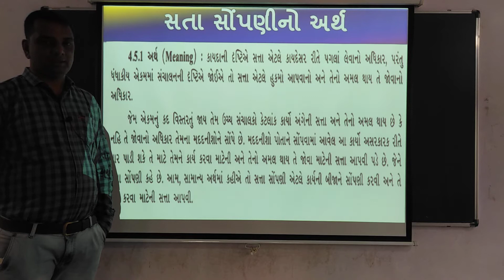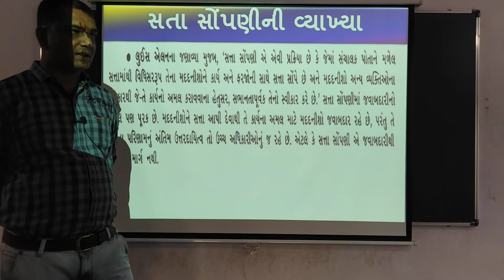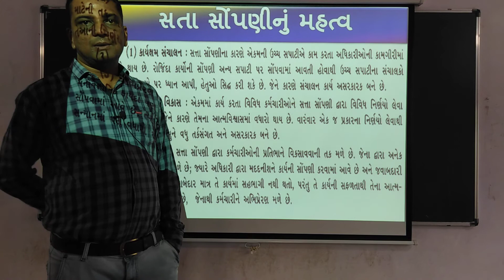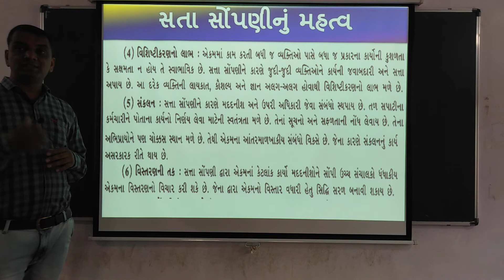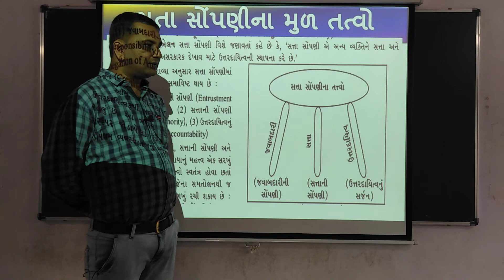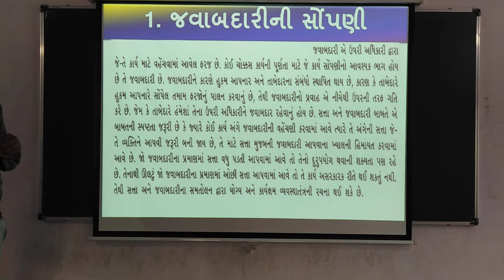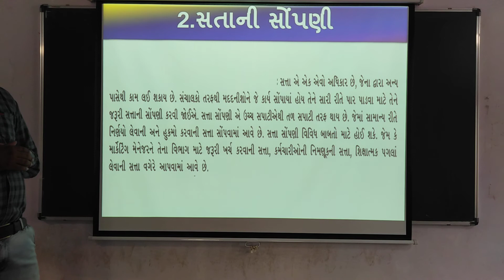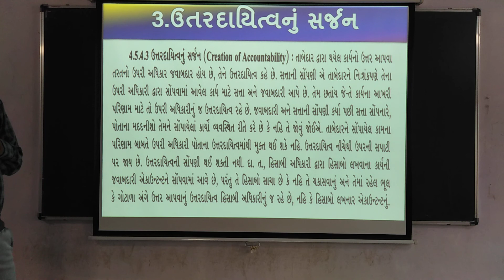ધોરણ 12 B.A. પ્રકરણ 4 05/09/ 2020( last lec.)